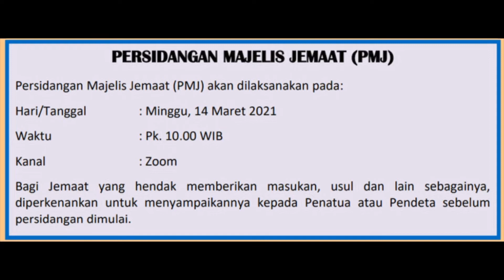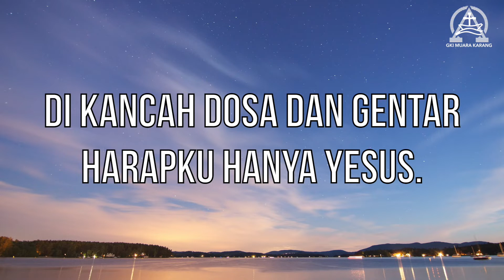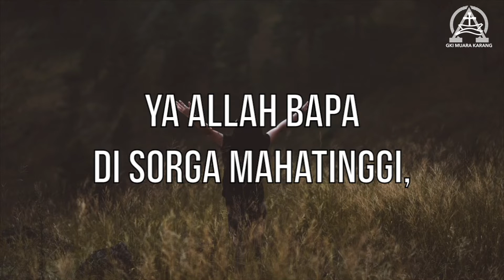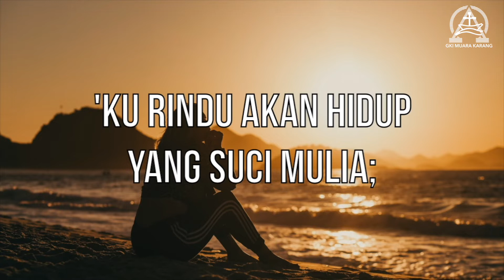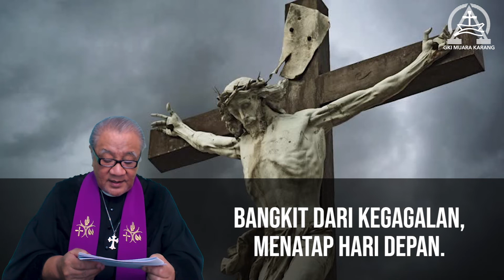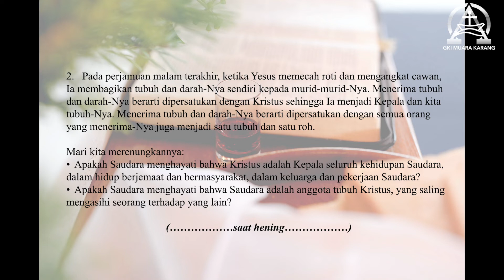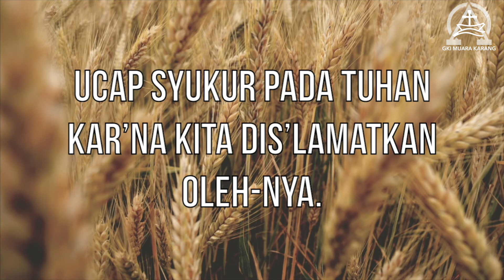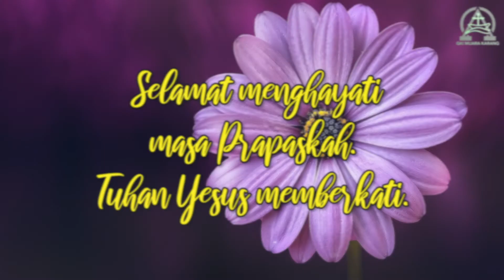Ibadah Virtual GKI Muara Karang 14 Maret 2021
Ibadah Virtual GKI Muara Karang

Tema: “Dipulihkan Dari Pagutan Dosa”
Oleh: Pdt. Em. Ronny Setyamukti
Bacaan Alkitab: Yohanes 3: 14 – 21